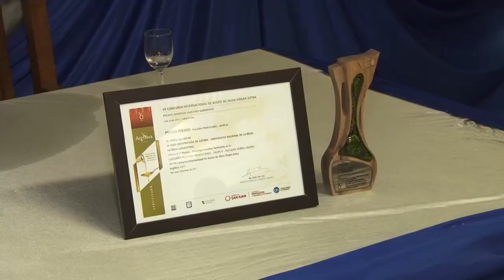U Noticias- Sede catuna celebró su aniversario y colación de grado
La sede universitaria cumplio 12 años y fueron 17 los flamantes nuevos graduados que recibieron sus diplomas. Cabe destacar que el aceite de oliva producido en la mencionada sede obtuvo un importante galardón.